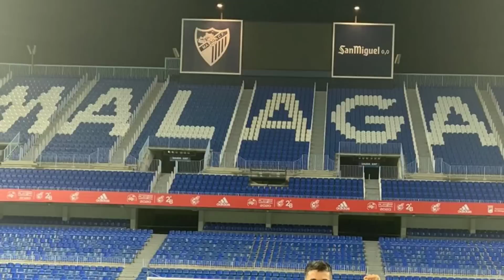Why PT Usha is Against Indian Football? No Entry for India in Asian Games